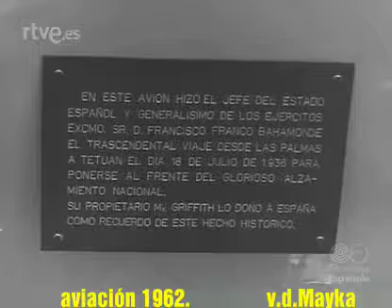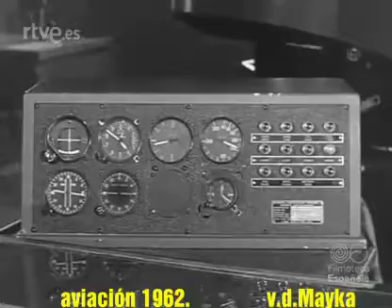La aviación en España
La aviación en España, vuelos y aviones históricos. 1962 rtve.